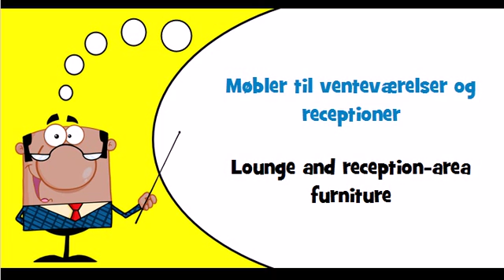Danish vocabulary Theme = Biblioteksmøbler